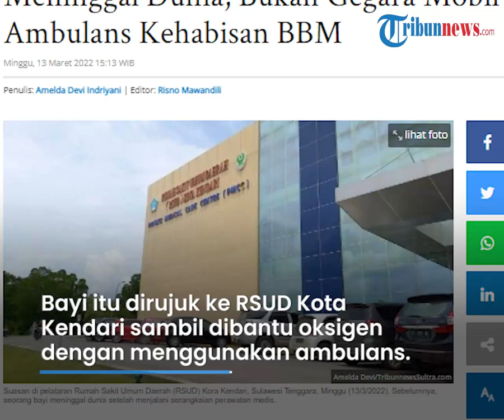Bayi di Kendari Meninggal seusai Ambulans yang Membawanya Kehabisan BBM, Dokter Beri Bantahan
TRIBUN-VIDEO.COM - Seorang bayi di Kendari, Sulawesi Tenggara meninggal dunia lantaran diduga terlambat mendapat perawatan medis.

Pasalnya, saat diperjalan mobil ambulans yang membawa bayi tersebut mogok kehabisan BBM.

Pihak rumah sakit pun buka suara terkait kejadian tersebut.

Kejadian bermula saat seorang ibu bernama Juli melahirkan anaknya pada Sabtu (12/3/2022) sekira pukul 03.00 Wita di Puskesmas Poasia.

Akan tetapi, kondisi bayi saat dilahirkan tidak bersuara atau menangis.

Petugas medis puskesmas melakukan tindakan dengan mengeluarkan air ketuban lewat hidung dan mulut.

Namun, upaya itu belum membuahkan hasil, sehingga petugas puskesmas meminta bayi dirujuk ke RSUD Kota Kendari.

Akhirnya, bayi tersebut dirujuk ke RSUD Kota Kendari sambil dibantu oksigen dibawa dengan menggunakan ambulans.

Namun, dalam perjalanan ambulans mogok di kawasan Citraland Kendari karena kehabisan BBM.

Saat itu, berbagai upaya telah dilakukan hingga akhirnya salah seorang mobil taxi online mau memberi tumpangan kepada mereka.

Di dalam taksi online, bayi tidak diberikan oksigen lantaran tabung yang di dalam ambulans berukuran besar dan tidak bisa diangkut dengan mobil.

Sekira lima menit kemudian tiba di RSUD Kendari, petugas medis menyatakan bayi tersebut sudah meninggal dunia.

Direktur RSUD Kendari, dr Sukirman membantah, bayi meninggal dunia karena terlambat mendapatkan pertolongan medis.

Ia menyebut, anak pasangan Fandi dan Juli meninggal karena kondisinya mengalami gangguan sejak sebelum lahir.

Ibu dari bayi tersebut mengalami serotinus.

Kehamilan serotinus atau juga disebut postterm merupakan kehamilan lewat waktu dengan umur kehamilan selama 294 hari (42 minggu).

Karena sakit yang diderita ibunya, bayi tersebut harus mengalami asfiksia sejak lahir.

Asfiksia adalah kondisi ketika kadar oksigen di dalam tubuh berkurang, atau kekurangan oksigen.

"Di mana kondisinya sejak sebelum lahir memang sudah gawat janin. Seharusnya sang ibu melahirkan bulan lalu, tapi tidak ada tanda-tanda mau melahirkan," kata Sukirman.

"Jadi bukan keterlambatan penanganan. Bukan karena mogok mobilnya, tapi karena memang pasien ini sudah mengalami kelainan sejak lahir, namanya pasien patologis, serotinus," sambungnya.

(Tribun-Video.com/TribunnewsSultra.com)

Artikel ini telah tayang di TribunnewsSultra.com dengan judul RSUD Kendari Jelaskan Penyebab Bayi Meninggal Dunia, Bukan Gegara Mobil Ambulans Kehabisan BBM,

Penulis: Amelda Devi Indriyani | Editor: Risno Mawandili